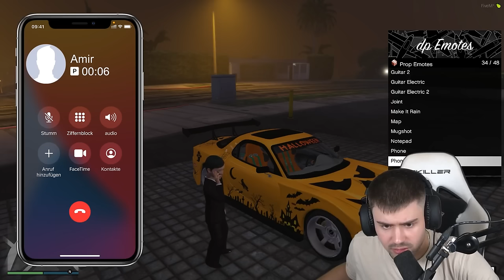iCRIMAX und KLEINER BRUDER ÜBERLEBEN MONSTER in GTA 5 RP!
iCRIMAX und KLEINER BRUDER 100 TAGE an HALLOWEEN in GTA 5 RP!

🎮 Spielbeschreibung:
Wir spielen GTA 5 RP hier können wir durch verschiedene Mods und Erweiterungen für das Spiel ein Role Play spielen. Egal ob: gta 6 mods, superhelden, schnelle autos, mega rampen, mega rennen, tsunamis oder ein eigenes Autohaus.